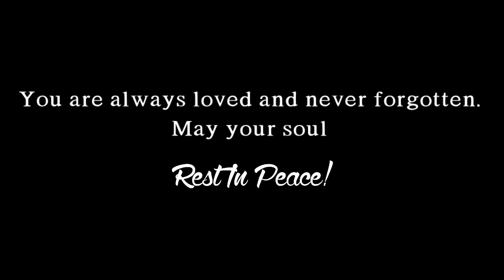The Remedies - Best Friend ( Bode Rhakho) | Official Music Video | 2022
This song has been written and composed profoundly for our beloved friend Bode Rhako, who left us for his heavenly abode.
He’s been the most benevolent and thoughtful of all; a brother and a friend.
Extending our unfathomable gratitude to each individual who has extended their help and support during these times.
The family and close friends of Bode are eternally grateful to the individuals who have financially contributed towards the production of this song which shall remain as a remembrance of our beloved Bode, now and forever.